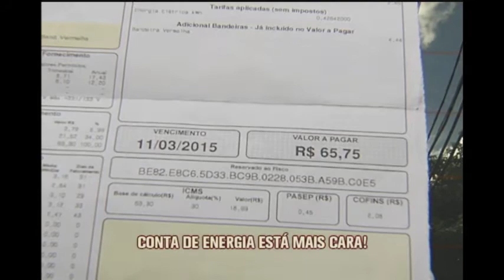Fim do horário de verão traz fim de semana mais longo do ano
Este será o fim de semana mais longo do ano, graças ao término do horário de verão, à meia noite de sábado (21). Moradores de Minas e outros estados brasileiros devem atrasar o relógio em uma hora. Como sempre, a medida que visa economizar energia elétrica divide opiniões. Há quem tenha reduzido o consumo para colaborar com a campanha, mas deparou-se com uma conta de luz ainda mais alta que o de costume.